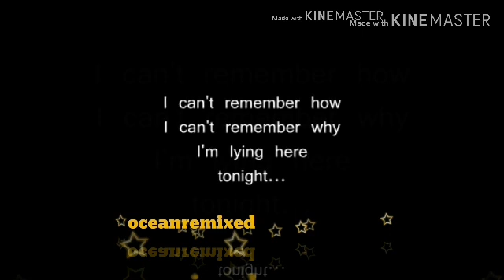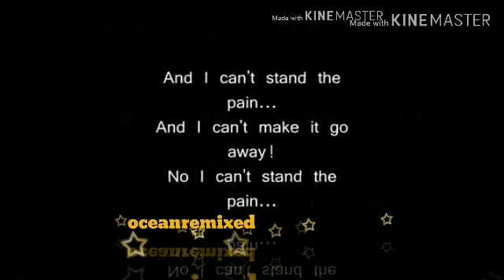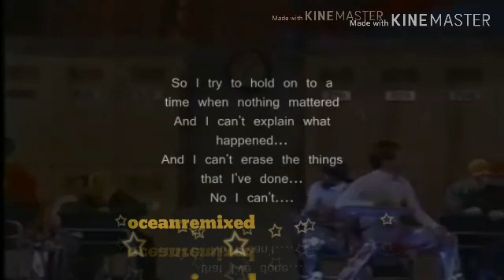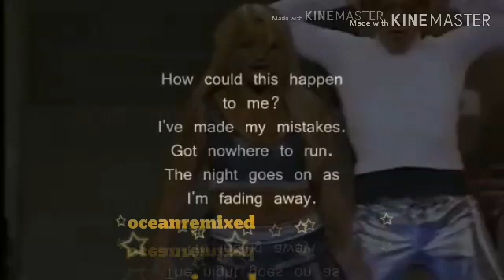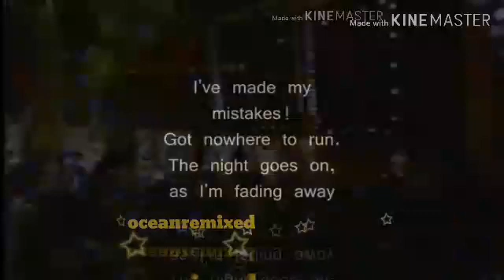3 but as the second draft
Accents and dynamics are leveled more to consistancy towards progression. Utilized more input on the usage of terminology to communicate with expression of each detail. Contrasting the noise as sound and allowing the entire body in a foundational efforts towards the spiritual environment. BA ability to reprocess. To the degree in HOW WATER GETS WETTER 2.5!